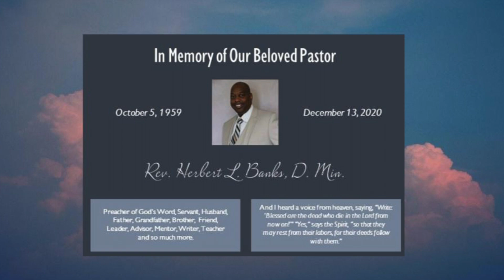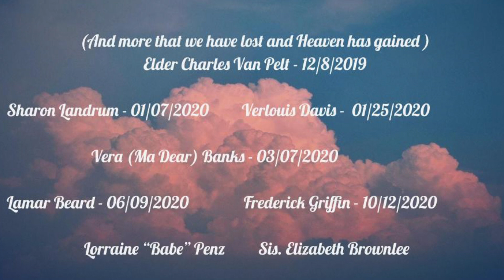2020 Obituary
To those who are no longer with us.